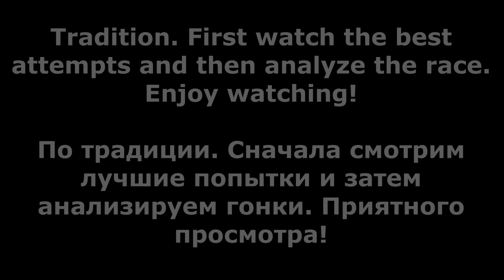Hill Climb Racing 2 - 💪 33220 Tutorial 💪 (Are We There Yet?)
00:00 Intro
00:20 Best Attempts
03:50 Tutorial
08:00 Outro

1) Stefre Roland FiLLiX - Deep Life
2) Margad, Tim Dian - Love Is Gone

hill climb racing 2 Are We There Yet?
hcr2
hcr 2
Рск
Рск 2
Хилл Климб Рейсинг 2 Андроид Игры
Racing games
Car games
hcr2 Vokope
hcr2 Like A Boss
hcr2 Wiki
hcr2 Funny Moments
hcr2 tutorial
hcr2 Friendly challenge
hcr2 Mod
hcr2 Android Ios Games
hcr2 secrets
racing 2
hcr2 tournament
Pr linus
Hcr2 new map
hcr2 Zorro
hcr2 Montage
protect hcr2
Vereshchak
Racing game online
Racing gameplay
hcr2 superbike
hcr2 jeep
hcr2 supercar
hcr2 tractor
hcr2 scooter
hcr2 bus
hcr2 snowmobile
hcr2 moonlander
hcr2 monowheel
hcr2 formula
hcr2 tank
hcr2 chopper
hcr2 rotator
hcr2 dune buggy
hcr2 motocross
hcr2 cc-ev
hcr2 lowrider
HCR2 Adventure
Hcr2 gameplay
Lowrider glitch
Lowrider secrets
hcr2 glitch
hcr2 bug
Hcr2 gifts
hcr2 season
hcr2 beach
hcr2 forest
hcr2 city
hcr2 Intense City
hcr2 mines
hcr2 winter
hcr2 ranging winter
hcr2 mountain
hcr2 max